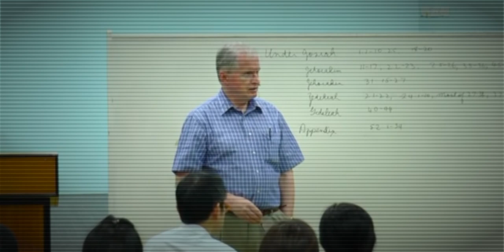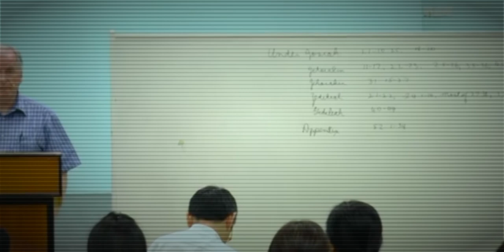Too Late to Repent - D.A. Carson on Jeremiah (Lecture Jam)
Don Carson, professor at Trinity Evangelical Divinity School (TEDS), gives a lecture on Jeremiah where he explains that sometimes people get past the point where God will forgive even a prayer for mercy. Don't presume on God's mercy. If we are not there as a culture, then we are close.

Don Carson's The God Who is There (a survey of the entire Bible):

Don Carson's Commentary on the New Testament Use of the Old Testament